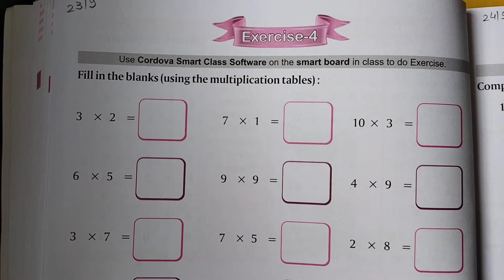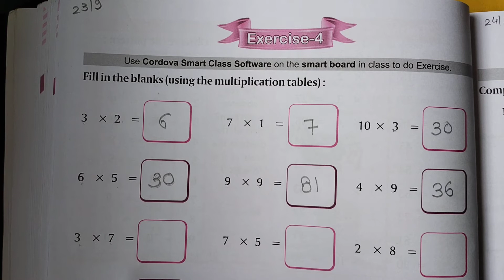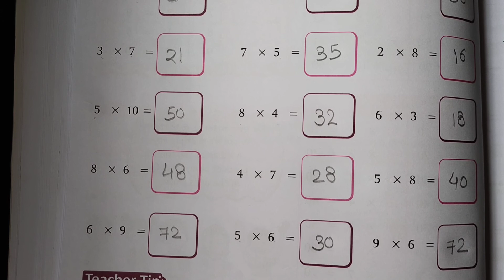23 -09- 2021 |Class -2| Subject - Math| exercise- 4